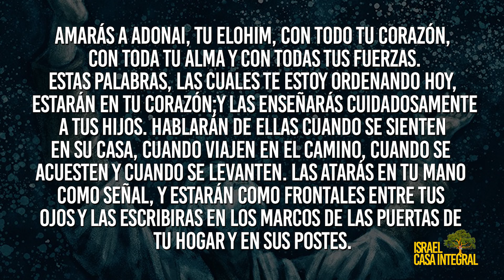SHEMA ISRAEL (HEBREO + ESPAÑOL)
Espero que siempre sea de gran bendicion para tu vida.